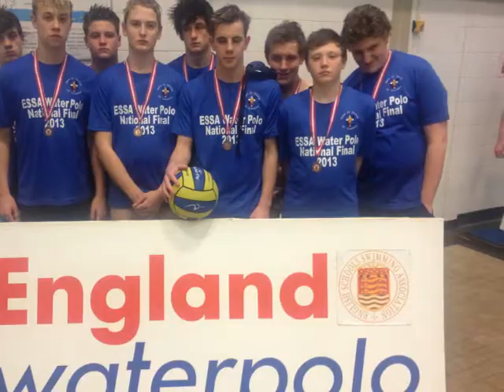RipleySport 2013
Highlights from @RipleySport 2012-13.